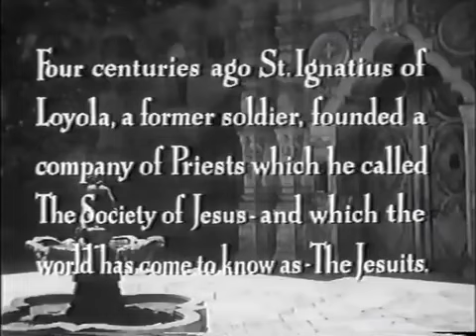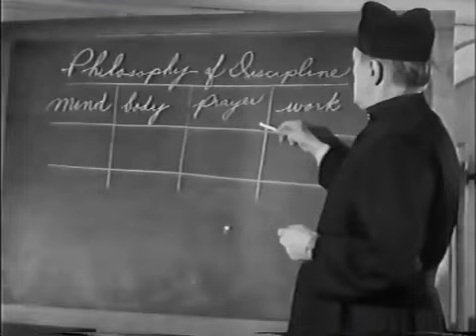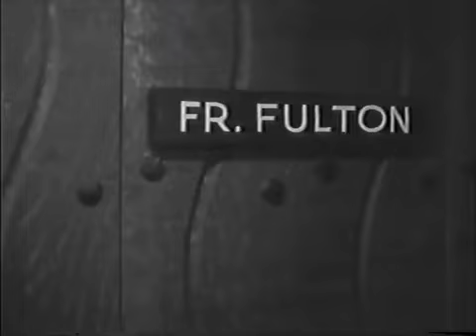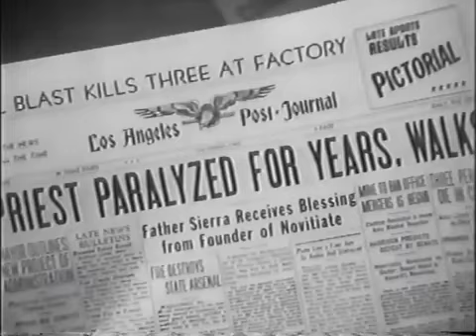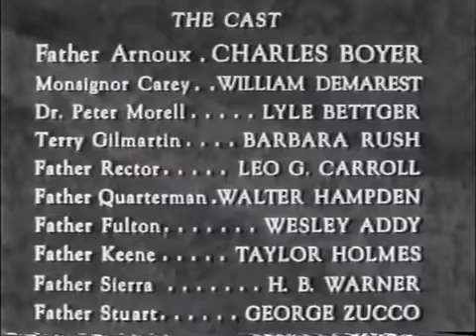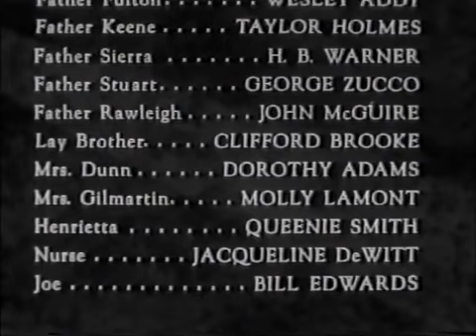The First Legion (1951)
Father Fulton prepares to abandon his vocation despite pleas from Father Arnoux. Then a series of seemingly miracles occur including to the young Terri. Fulton has his doubts and wonders about the role of Dr. Morrell.